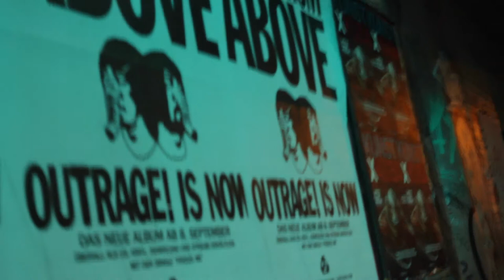URBAN STORIES / sex poem #2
jonas engel • saxophone
thea soti • voice

recorded live at hansaring, cologne
2017